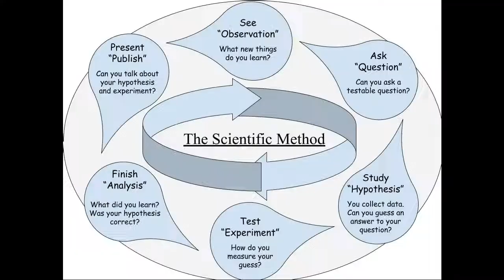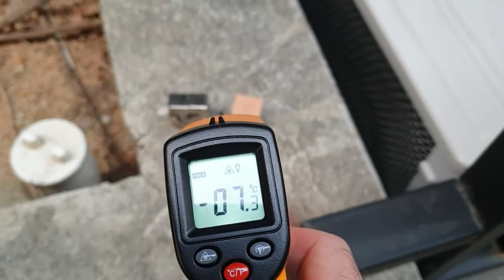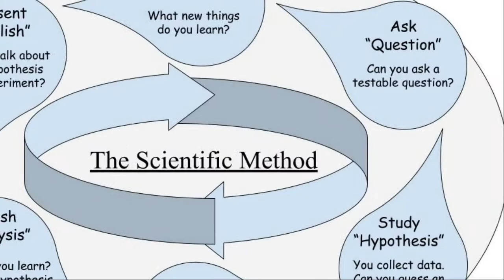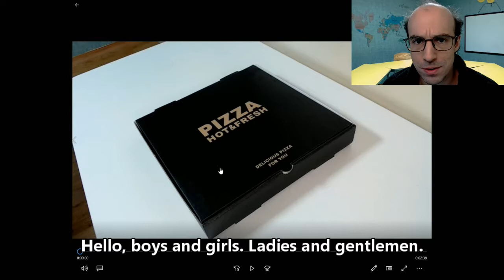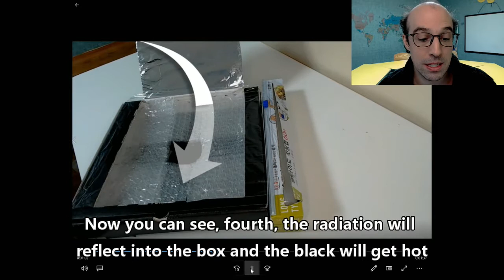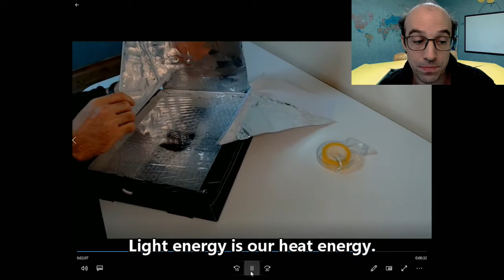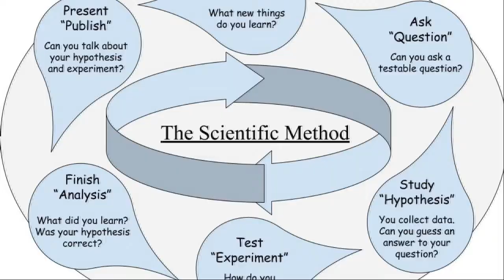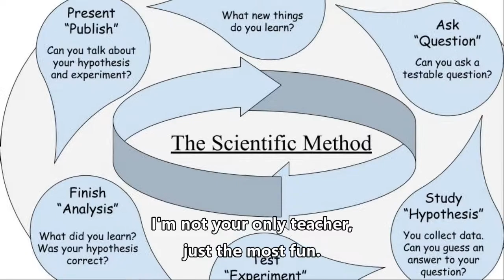How to make a Solar Oven with a Pizza Box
00:00
00:14 Key words
00:42 Today’s idea is thermal conductivity, the big science word for heat flow. What is flow? It’s movement. Heat flow is the temperature changing. Heat energy flows until everything is at the same temperature. That’s equilibrium, meaning, everything’s equal. You already know about temperature, the measurement of heat energy. It goes up and we say “it’s hot.” The temp goes down and it gets cold.

Imagine this big glass bottle is a hot pack for your fingers. The water is the heat energy. Here are ten small cups, like your ten little cold fingers. You hold the hot pack and your fingers get warm. The heat flows-- or the energy moves-- from the hot pack to your fingers. Your fingers feel warm because there is equilibrium between the hot pack and your fingers.

Uh oh! The big glass is empty! There isn’t any more water. That’s the same as if the hot pack didn’t have any more energy. No more heat flow! Soon your fingers’ heat energy will flow out into the cold air again, because energy is always moving.

Science starts with an observation. So let’s see. What’s colder: a metal toy or a wooden block?

Here’s what you saw. First, Equilibrium. Both toys were the same temperature as the air outside. Our fingers were at a different temperature. Heat moved and we felt it. Second, when two things touch and heat flows, it’s called conduction. Metal conducts energy faster than wood! The metal felt colder because the heat energy was going out of our hand faster!  Flowing faster, moving faster! Thermal conductivity!  Different materials have different thermal conductivity.

Science needs a testable question. How do we catch heat energy? I’m cold!  I want to stop-- or slow-- the heat flow. When we talk about thermal conductivity, we have to know that heat moves. Conduction, convection, and radiation. Let’s look at a pizza oven to see heat flow. In a pizza oven, the heat energy comes from the fire. That light is radiation! The best example of radiation is light from the sun. The second way heat moves is convection. Imagine air rising inside the pizza oven. The best example of convection is a hot air balloon going up! Last, when things touch, heat energy flows with conduction. That’s the pizza on the stone oven, your fingers touching the hot pack, or your fingers touching the cold metal.

You need three words:  Insulate, absorb, and reflect. Insulation slows heat energy’s movement. A good example of insulation is the blanket on your bed. We will use bubble wrap to insulate heat energy. Next, the color black absorbs light’s heat energy. We don’t wear black clothes in the summer because a black shirt gets hot quickly. We will use black paper for energy absorption. Third, we will reflect light’s radiation with tin foil. A clean mirror is the best example of a reflector. We will use clear plastic wrap to stop hot air’s convection. Two pieces of paper. Our tools will be scissors, glue, and tape-, maybe a ruler and a pen, too. Oh, and we’ll need a pizza box!

05:56 The Build
First, we will cut a big rectangle on the pizza box like this. Open it up. The tin foil goes there. I tape it down on three sides. It reflects sunlight into the box. Sunlight is radiation. Radiation is the heat energy for this solar oven.

Second, we will put bubble wrap in the box. Heat energy always moves, always flows, and an insulator, like bubble wrap slows the heat flow. We want to slow conduction. Bubble wrap insulates the bottom because the ground is cold.

Third, here in the center, I glue black paper.  The black paper will absorb the sunlight. Then put bubble wrap on the sides. You will have a black rectangle in the center with no bubble wrap. I tape here so the bubble wrap won’t move too much.

Fourth, the radiation will reflect and the black will get hot. And then hot air will go up because of convection. We will put clear wrap on this big hole. It will stop the air. I like to make it clean and tight like this. Also, please look at my hands. The clear plastic wrap is tricky. Do you see me going slowly? You can do it. You can make it tight.

The fifth part is folding paper like this. Then make a long fold here. I put tin foil triangles on the paper. We want more light energy inside the box, because light energy becomes heat energy. Also, the paper will hold the box open when the sun shines inside.

Thermal conductivity is heat flow. Temperature goes up and down because heat energy moves to equilibrium. We saw heat flow in our first experiment, the metal and wood block. Heat energy moves in 3 ways: conduction, convection, and radiation. Materials insulate heat energy, absorb heat energy, and reflect heat energy. We used all 10 ideas in our second experiment, the solar cooker. Do you wanna try these experiments? You can do better than me if you follow the scientific method.

Photo credits
A Solar Cooker on an Umbrella by high schoolers
A Solar Oven by Hunter McNenny
An Indian Academic demonstrates a solar cooker by Anefo